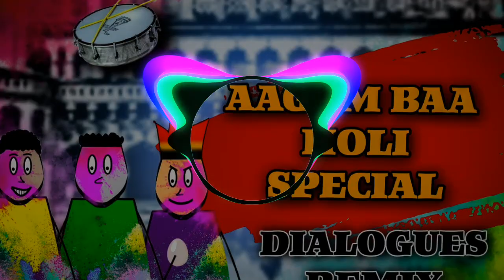AAGAM BAA HOLI SPECIAL||DIALOGUES REMIX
NEW DJ BEATS
NEW PRIVATE SONGS
NEW TEENMMAR BEATS
NEW CONGO BEATS
NEW TAPORI BEATS
NEW CHATAL BAND BEATS
NEW PAD BAND BEATS